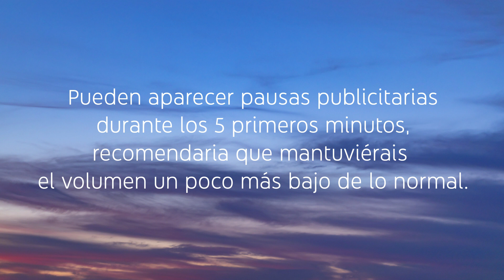ASMR | Espuma en tus oídos!! 👂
Holiii, para el vídeo de hoy voy a hacer un sonido muy relajante con espuma en el micrófono!!

Espero que te guste y que te ayude a dormir!! ❤